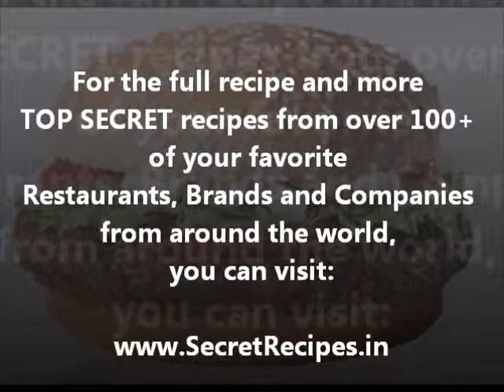McDonald's BigXtra! FAMOUS SECRET RECIPE - UNVEILED!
After a very long time, we now have discovered the true SECRET RECIPE for the famous McDonald's BigXtra!

Track Name: Yours
Artist: Benny Goodman